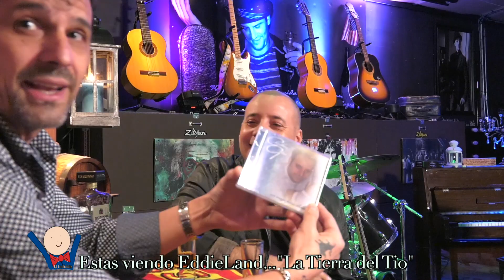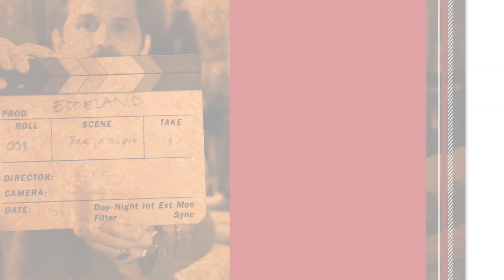El Show del Tio Eddie: Show 7 Corte #1 . Christian Galve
El Show del Tio Eddie: Show 7 Corte #1 . Christian Galve : Cantautor . Presentacion de su ultimo trabajo : Aún.